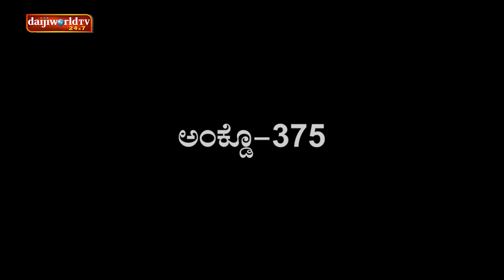Jeevitamruth | Episode 375 | Daijiworld Television